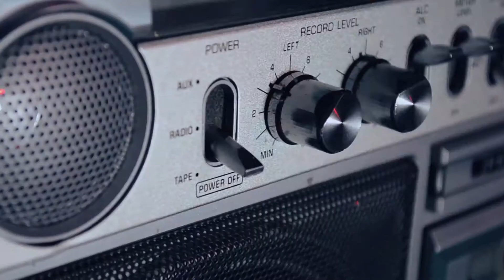Stranger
A stranger must make amends for his past by doing one last job.  Another exercise in style over substance.

Shot on Nikon D3100, 18-55mm kit lens
Edited on Final Cut Pro 7
August 2013.